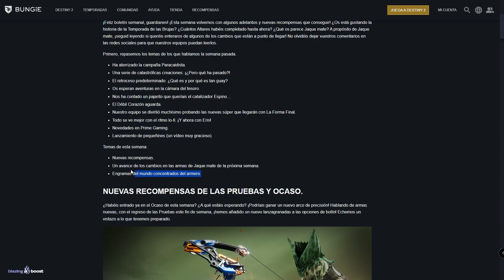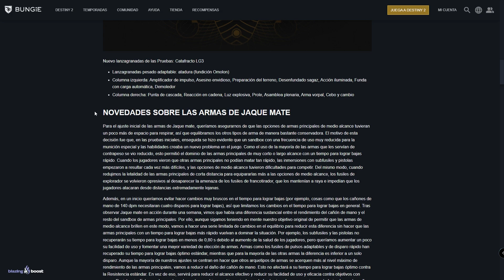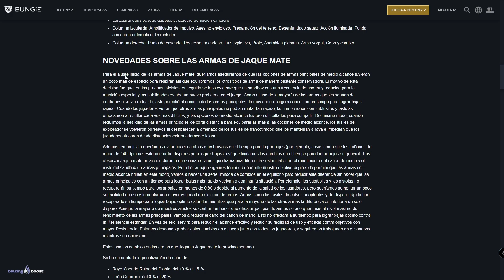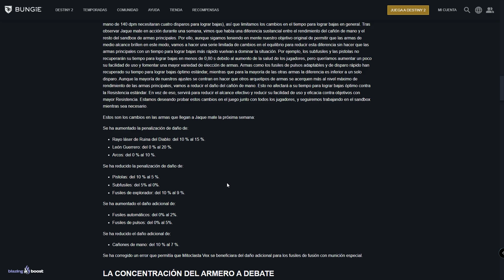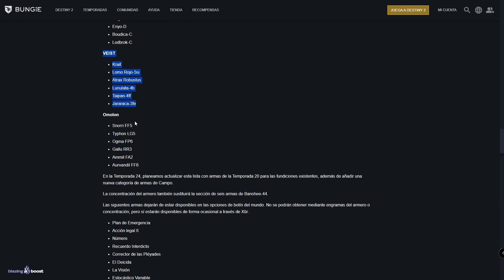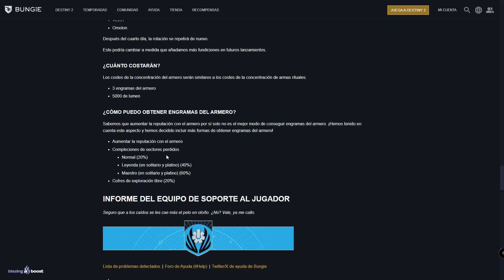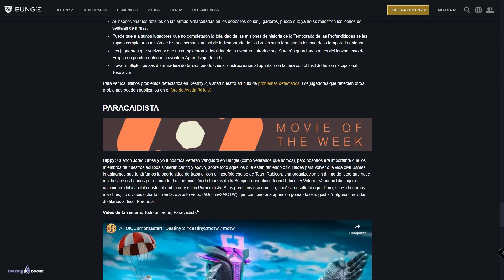NUEVAS ARMAS y ENGRAMAS! CÓDIGOS DE ERROR! NERFS & BUFFS PVP! EMBLEMA 48H! NOTICIAS y MÁS! Destiny 2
✨¡SÍGUEME!

💠💻MI PC:
• CPU: AMD Ryzen 7 5800X 3.8 GHz 8-Core Processor
• GPU/ Gráfica: Gigabyte GeForce RTX 3060 12 GB
• PLACA BASE: Asus ROG STRIX B550-F GAMING (WI-FI) ATX AM4
• CPU Cooler: Corsair H100i RGB PLATINUM 75 CFM
• Memoria RAM: Corsair Vengeance RGB Pro 32 GB DDR4-3200 CL16
• ALMACENAMIENTO: Samsung 970 Evo Plus 1 TB M.2-2280 NVME
• TORRE: Corsair iCUE 465X RGB ATX
• FUENTE: Corsair 850 W
• Monitor: MSI Optix G241 23.8" 1920x1080 144 Hz